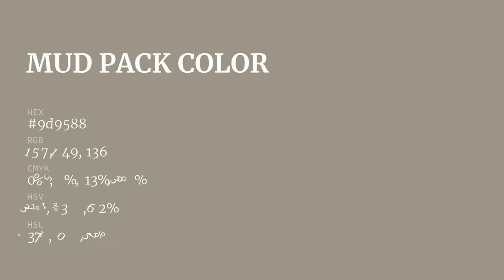Mud Pack color 9d9588 hex color - Yellow color - Cool color 9d9588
What color is Mud Pack ? 9d9588 hex color - Yellow color - Cool color 9d9588

Hex 9d9588 Color Code is also known as Mud Pack color.